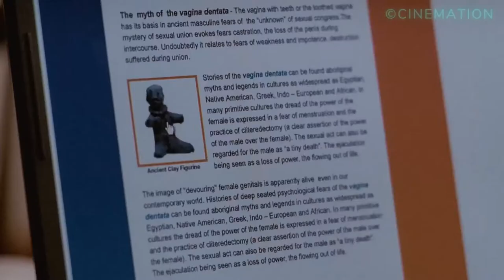Student Discovers she has a Physical Advantage when she becomes the Object of Male Violence.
Movie Title: TEETH (2008)
Still a stranger to her own body, a high school student discovers she has a physical advantage when she becomes the object of male violence.